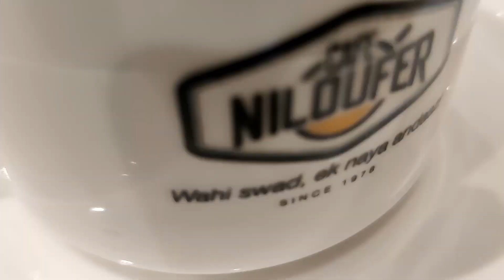Hyderabad best Irani Chai - Hyderabad Tourist Places - Chai Vlog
Charminar hyderabad
charminar hyderabad
charminar
golconda fort
Niloufer cafe
Irani Chai
Top Chai in Hyderabad
mohit travel vlog